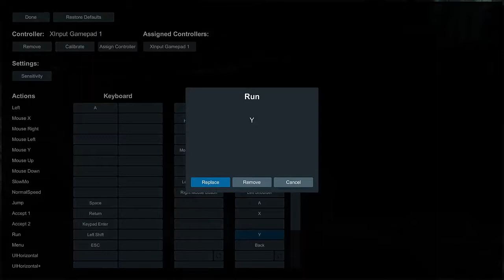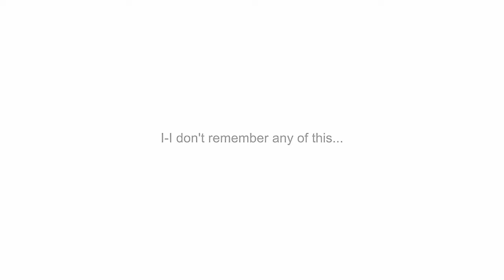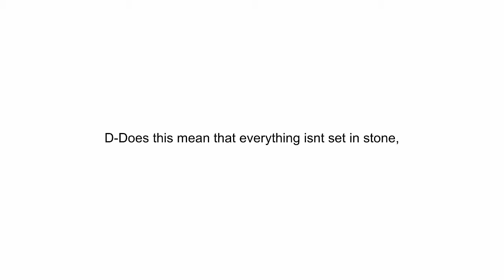Bio Plays : Tyd Wag Vir Niemand : 7. Spiral Staricases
Manipulate time to your will at any moment to solve challenges, avoid deadly traps and make it to the end of this strange journey.